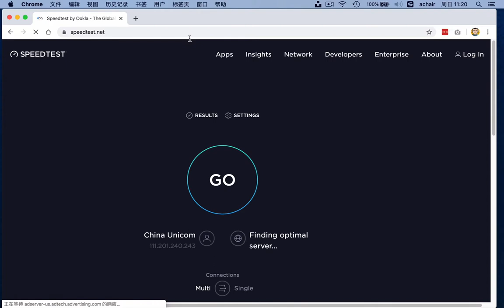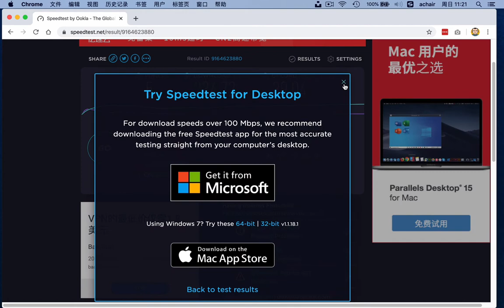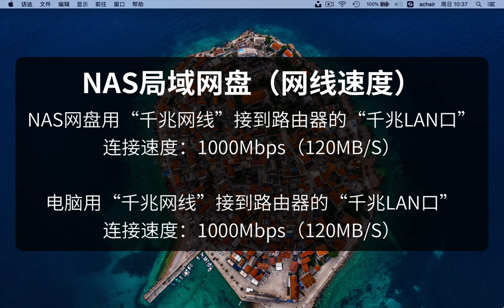上网速度慢怎么办？用“排除法”找出手机电脑与路由器之间的短板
大家好，如何发现电脑或者手机上网速度慢，该怎么办？速度慢的原因很多，每个上网环境都不同，导致速度慢的短板也不一样，解决办法也不同，不过可以用同一个方法检查导致速度慢的短板在哪里，这个视频分享两个经验，供大家参考。